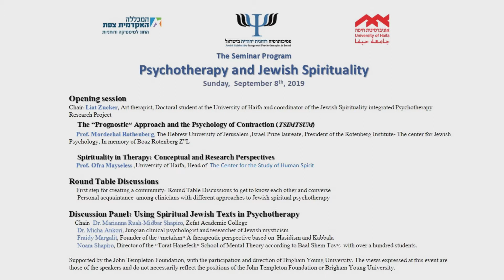יום עיון בנושא פסיכותרפיה ורוחניות יהודית- 8/9/2019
ב- 8/9/2019 התקיים יום עיון ראשון מסוגו שעסק בפסיכותרפיה ורוחניות יהודית. יום העיון עסק בכמה סוגים של חיבורים- חיבור בין פסיכותרפיה לבין רוחניות יהודית לגווניה וזרמיה השונים, חיבור בין האקדמיה לשדה הטיפול שמשלב רוחניות יהודית, וחיבור בין המטפלים המשלבים בעבודתם רוחניות יהודית (כצעד ראשון לבניית קהילה של פסיכותרפיה רוחנית יהודית בישראל). יום העיון התקיים במוזיאון הטבע באוניברסיטת תל אביב ונכחו בו עשרות אנשים ויצר התעניינות רבה בקרב הציבור.

יום העיון נערך במסגרת פרויקט המחקר על פסיכותרפיה המשלבת רוחניות יהודית, בראשות החוקרות פרופ' עפרה מייזלס מאוניברסיטת חיפה, וד"ר מריאנה רוח מדבר שפירא מהמכללה האקדמית צפת.

המחקר התקיים בתמיכת מענק מקרן ג'ון טמפלטון והשתתפות אוניברסיטת ברגהם יאנג ביוטה ארה"ב.